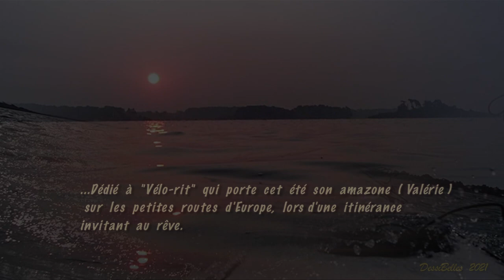Rêver sur 2 roues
Rêver sur deux roues, ce n'est pas "avoir la tête ailleurs" en faisant du vélo, mais bien plutôt "vivre son rêve" de liberté en s'immergeant dans un paysage, à vitesse raisonnable pour en apprécier les nuances. Sur une bicyclette, l'esprit est contraint d’intégrer en permanence des informations issues des yeux, de l'oreille interne pour l'équilibre, et des muscles pour contrôler le mouvement. C'est une situation très différente de l’état de rêve qui se produit dans l'immobilité, que ce soit celle du sommeil ou celle de l’éveil tranquille, dans tous les cas lorsque la capacité d'anticiper - comme à vélo - n’est pas requise.
 Sorti des multiples boîtes qui jalonnent une vie sédentaire, la sensation de glisser en silence dans un milieu naturel, que ce soit sur une bicyclette ou dans un canoé, est celle que doit bien connaitre l’échassier-vedette de cette vidéo.

     « Rêver sur deux roues »
           DessiBelles, 2020

Sib     Ré#6   Fa6  (bis)
 Sib     Ré#6   Fa6   Sol7

Introduction :
 Dom                        Ré#m6
      Sur deux roues
            Sib                   Ré5+  Ré7
 Tu es libre, partout.
                                Ré#7+          Do#7+
 Tant que tu avances,     surtout,
      Dom               Fa
 Tu gardes l’équilibre.
 Dom                          Fa13
 C’est pour mieux rêver…
 Sib (pédale)  Sib Fa7 Fa

1er couplet :
 Rêver,
                       Sol (pédale) Solm Dom Dom6
 Pour garder la raison,
                     Rém (pédale) Rém Lam7 Rém
 Quitter les rues pavées
                       Mib (pédale) Solm  Dom  Dom6
 Sans lâcher le guidon.
         Fa (pédale) Fa Sib Fa7 Fa
 Et rêver, éveillé…

2ème couplet :
 ...Pour avoir le moral.
 Et se laisser glisser,
 Sans perdre les pédales.
 Et rêver, éveillé.

Intermède 1
 Dom                    Fa
       Tu as moins sommeil,
               Lab                     Mib  Fam Solm Lab
 Sorti de l’ombre de la Cité,
 Reb7+      Sol4   Sol
     Avec le soleil
                      Do         Do Do#m   Ré  Mi7
 Pour savoir où aller.
 Fa                           Mim
      Tu plonges en silence
                    Lam                       Sib   Ré
 Dans les vallées de l’existence.
 Ré#m6       Fa7

3ème couplet :
 Aimer beaucoup,
 Le monde et ses merveilles,
 Et s’y plonger
 En restant bien en selle,
 Et puis surtout rêver éveillé.

4ème couplet (superposé au 3ème) :
 Rêver,
 Du monde et ses merveilles
 Le voir de tous côtés
 Et rêver éveillé.

Intermède 2 :
 Oubliées les boîtes
 Et les trajets en caisse pesante,
 Vélo et hamac
 Dans la Nature vivante.
 Fini les barrières
 Entre toi, le ciel et la terre.